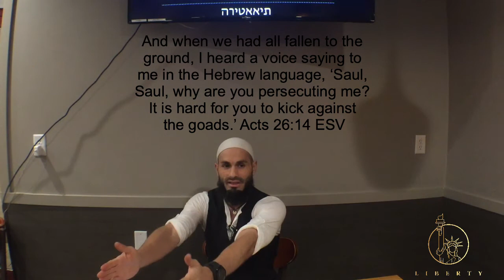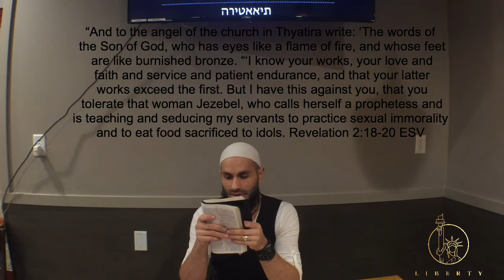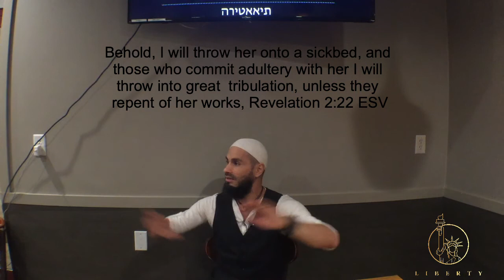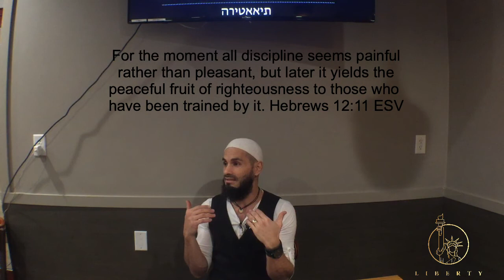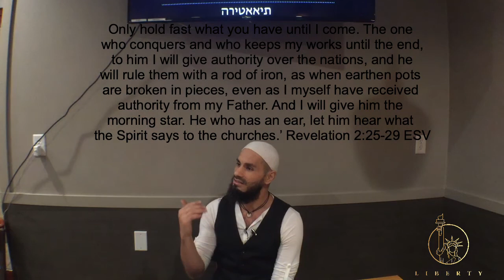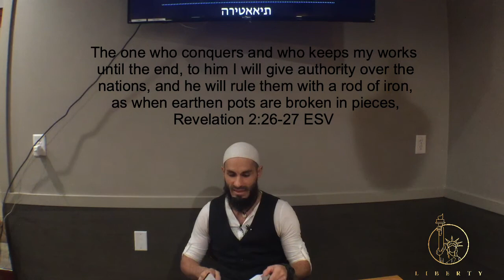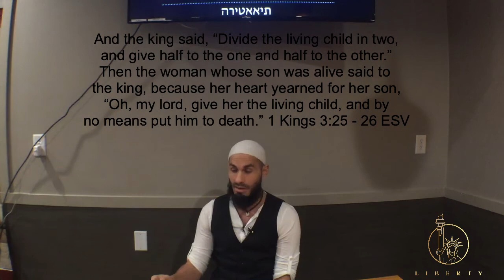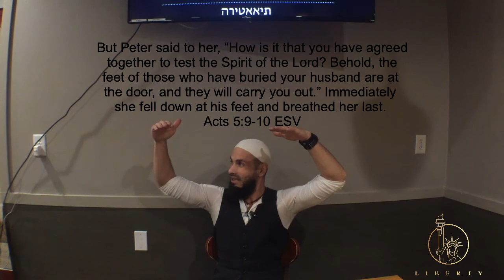JUDGEMENTS - THIATIRA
Liberty Church